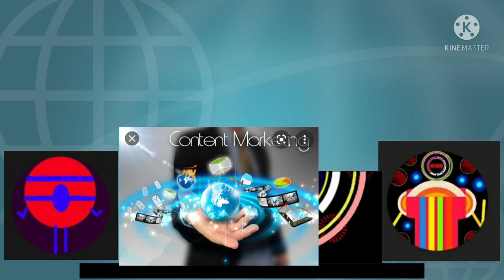OCS vs ALTS Power Levels